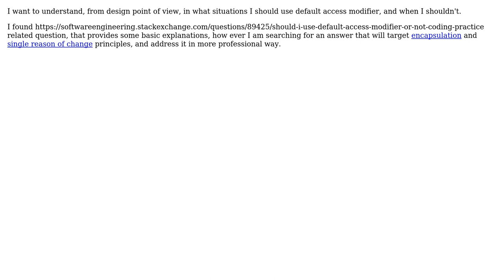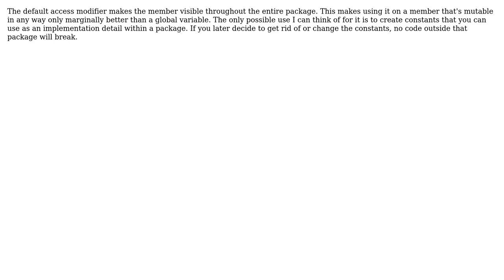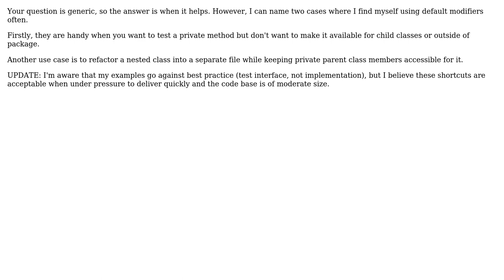Software Engineering: When to use default access modifier? (3 Solutions!!)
Software Engineering: When to use default access modifier?

With thanks & praise to God, and with thanks to the many people who have made this project possible! | Content (except music & images) licensed under CC BY-SA | Music | Images & others | With thanks to user mkalkov user Ilya Gazman user Doval and the Stack Exchange Network Trademarks are property of their respective owners. You are responsible for your own actions.